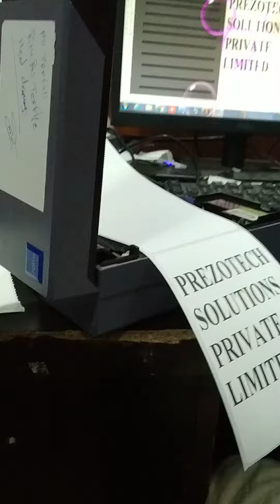Barcode printer itna chota